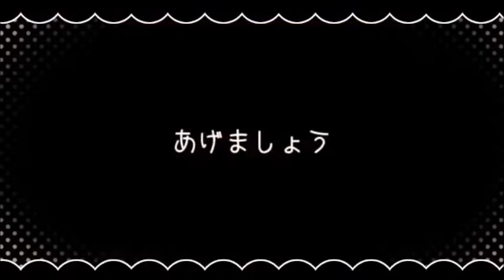【Maika & Mayu】Ah, It's a Wonderful Cat Life/嗚呼、素晴らしきニャン生 Vocaloid Cover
Original Vocals:Kagamine Len & Megpoid  Gumi
Vocals Used
Maika
Mayu

Músic y Lyrics: Nem
Ilustration y Video: Tama
Vsqx:Yukionosuke

this is Profesor Pokemon cover request and i can t decide between maika x mayu or seeu x mayu well i think i like the both and if someone have a cover request say in the comments

este es un pedido de Profesor Pokemon y no puedo decidirme entre maika x mayu o seeu x mayu bueno yo pienso que me gustan las 2 y si alguien tiene un pedido de cover digalo en los comentarios

Next Uploads

1/4
Electric Angel (Yurumi)
Suki Kirai (Nastya EGOIST)